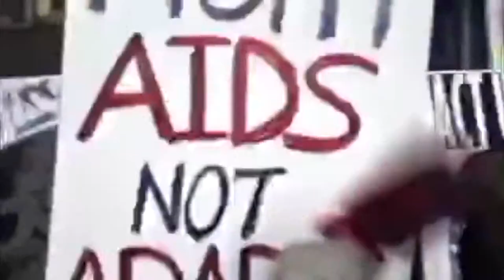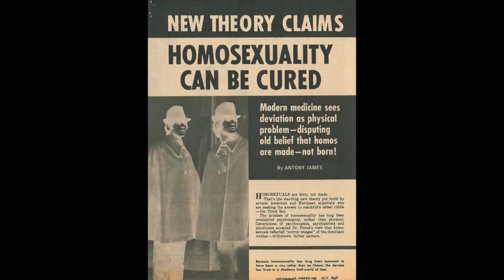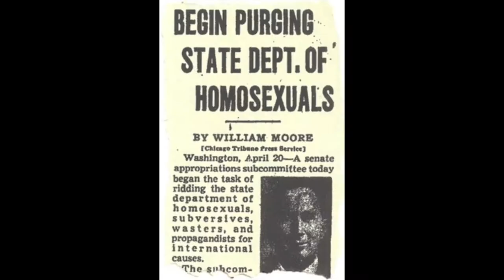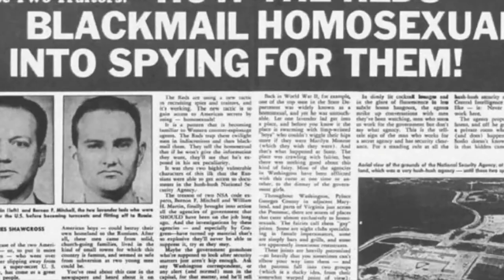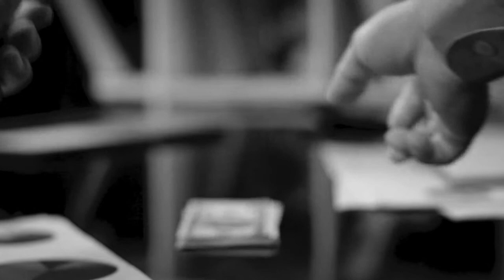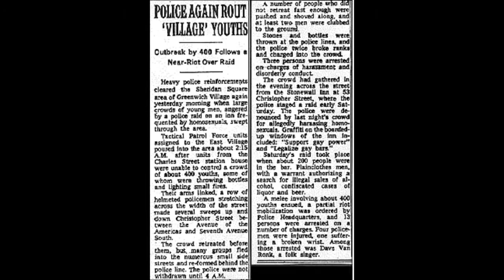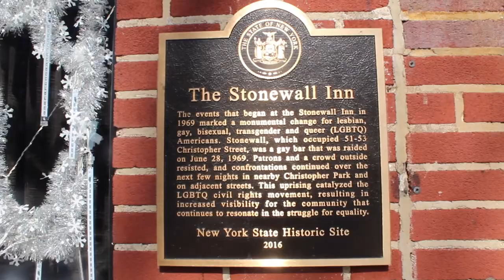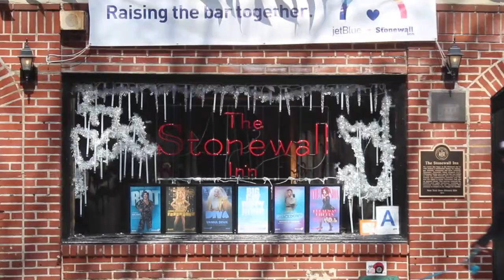Stonewall Documentary NHD 2019